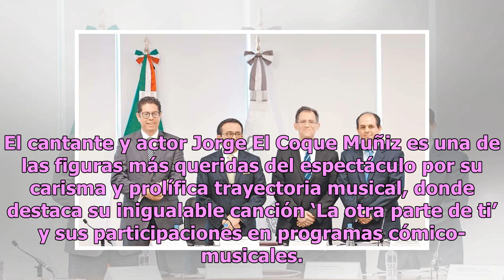Coque Muñiz apuñala a TV Azteca y se reúne con gente de Televisa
El cantante y actor Jorge El Coque Muñiz es una de las figuras más queridas del espectáculo por su carisma y prolífica trayectoria musical, donde destaca su inigualable canción ‘La otra parte de ti’ y sus participaciones en programas cómico-musicales. Sin embargo, ha sido un tanto inestable en las t...